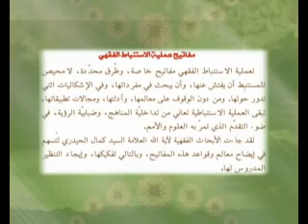دروس خارج الفقه | مفاتيح عملية الاستنباط الفقهي - 98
عنوان الدرس  :  مفاتيح عملية الاستنباط الفقهي - 98
التاريخ         :  18 شوال المكرم 1431
المدة           :  47 دقيقة